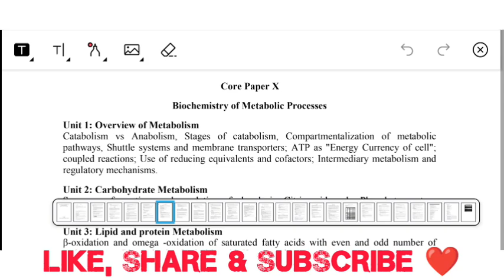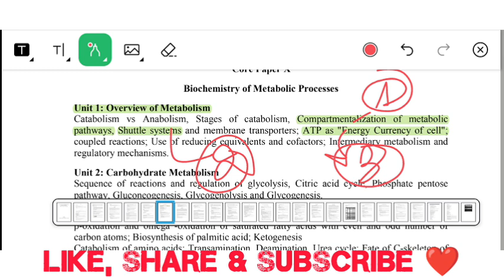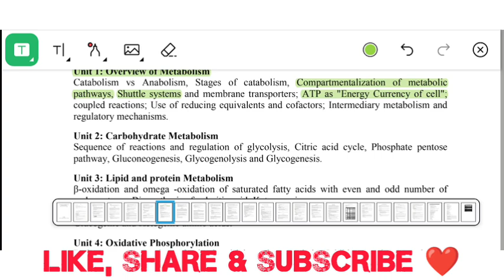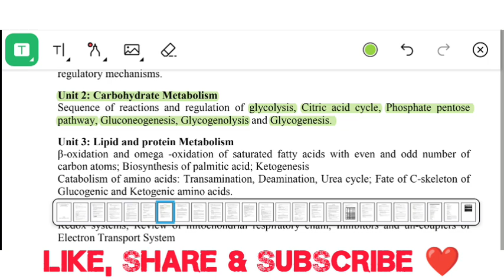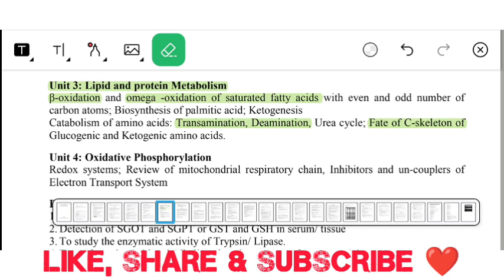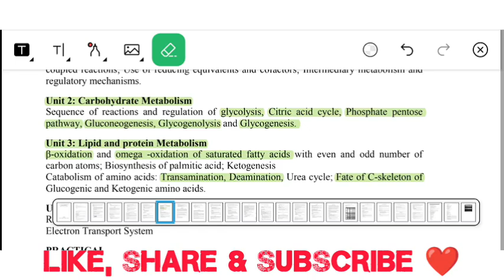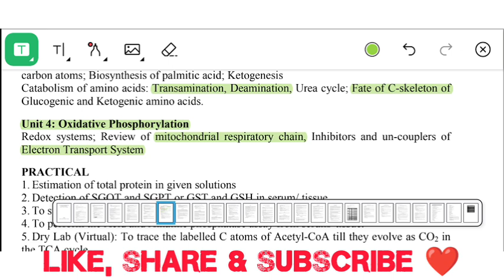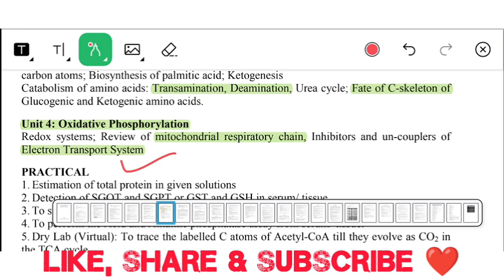ଆସିଗଲା SURE SHOT SELECTION QUESTIONS| 4th Semester||ZOOLOGY||CC:10-BIOCHEMISTRY|By-Pratikshya Mishra